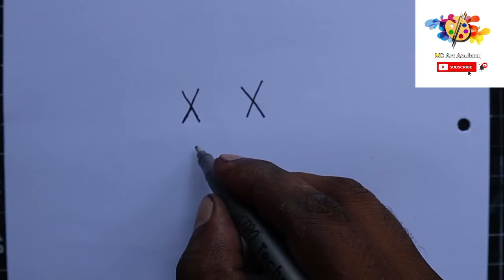xxxx से बनाएं हाथी का चेहरा बहुत आसान तरीके से